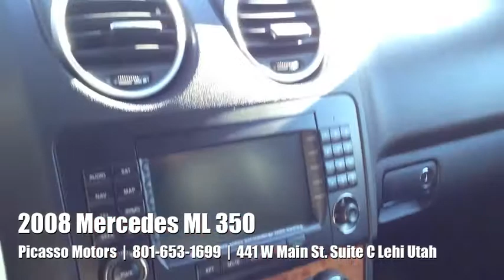2008 Mercedes ML350